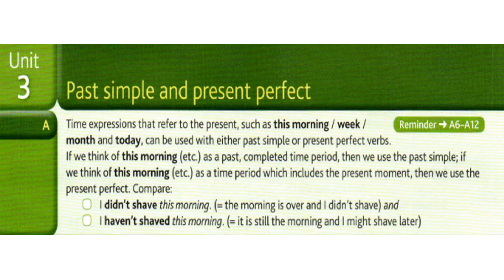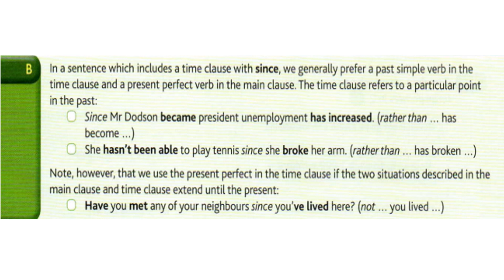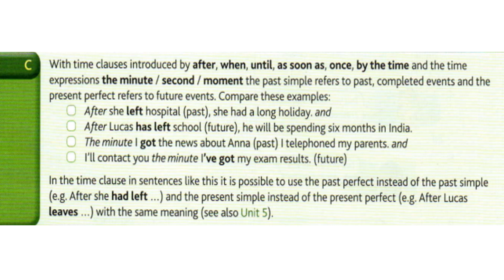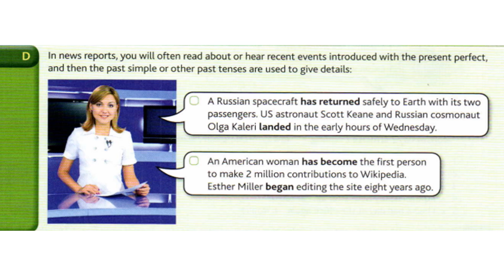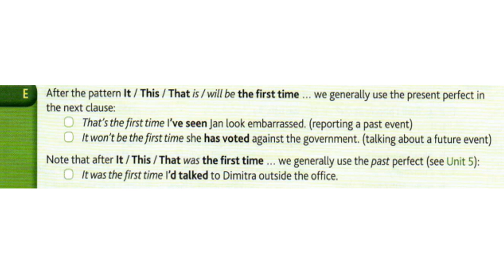C1-C2 İngilizce En Hızlı Nasıl Öğrenilir? İLERİ SEVİYE (C1-C2) Gramer (Past, Present Perfect)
C1 - C2 İngilizce En Hızlı Nasıl Öğrenilir? İleri Seviye İngilizce En Hızlı Nasıl Öğrenilir? İngilizce Nasıl Konuşulur? İngilizce İleri Seviye (C1 -  C2) Gramer dersleri ile okuma, anlama ve konuşma becerinizi en pratik şekilde geliştirmeyi hedefliyorum. Umarım beğenirsiniz. İyi çalışmalar.